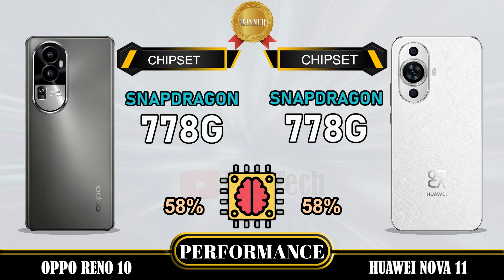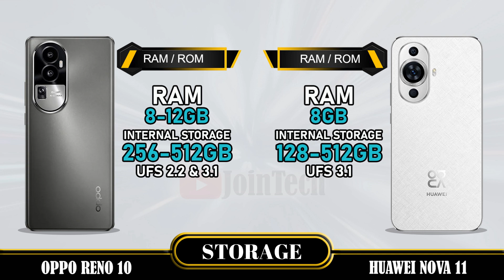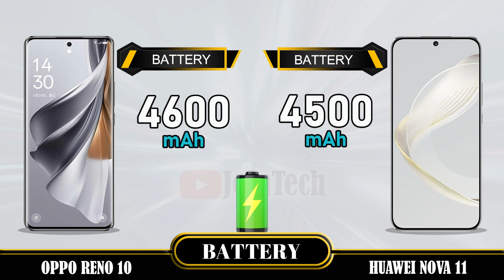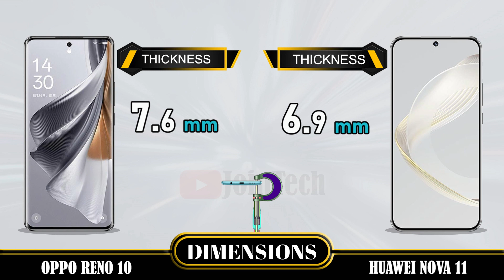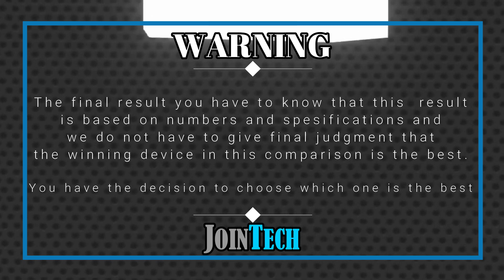OPPO RENO 10 VS HUAWEI NOVA 11 ll Decoding the Superiority!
Oppo Reno 10 VS Huawei Nova 11 | Comparison | Review | Unboxing | Price | Antutu Score
We provide a detailed first look at the Oppo Reno 10, including hands-on specifications and features. The data is sourced from the manufacturer's laboratory, and the actual data may differ due to test environment conditions. You can find the specs and unboxing information for the Oppo Reno 10 in our comparison review. Share your first impressions and any tests you conducted in the comments section, especially when comparing it to the Huawei Nova 11. Please note that any Google data used in this video is purely for illustrative purposes, and we cannot guarantee the accuracy (100%) of the information presented.
🔔 Turn on the bell for new upload notification 🔔
Please To:
Hello there,
For smartphones around $100:
For smartphones around $150:
► Video Content :
00:00 Intro
00:21 Best Display?
01:20 Best Software?
01:35 Best Performance?
02:03 Best Storage?
02:19 Best Main Camera?
02:48 Best Front Camera?
03:13 Best Battery?
03:34 Best Connectivity?
04:14 Best Dimensions?
04:43 Best Price?
04:52 Best Result?
05:06 Outro
Oppo Reno 10 vs Huawei Nova 11 full specifications
Huawei Nova 11 vs Oppo Reno 10 full specifications
Oppo Reno 10 vs Huawei Nova 11 comparison
Huawei Nova 11 vs Oppo Reno 10 comparison
Oppo Reno 10 vs Huawei Nova 11
Huawei Nova 11 Vs Oppo Reno 10